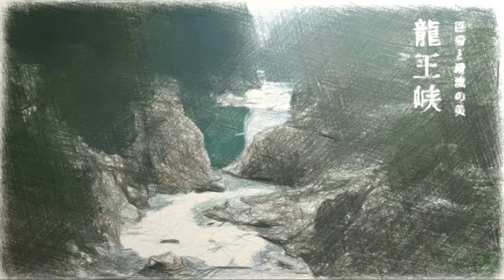2018年12月31日